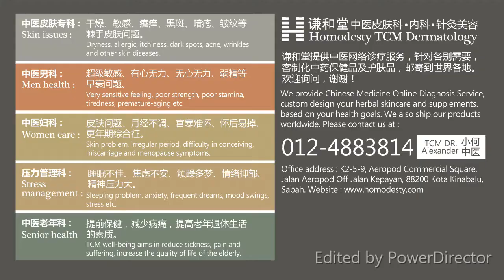Lesson 14 : How to choose facial mask for youthful and spotless skin 面膜大小事--基本认识，为健康无瑕疵、零黑斑肌肤做准备！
HOMODESTY skin pigmentation tutorial Lesson 14 : How to choose facial mask for youthful and spotless skin

谦和堂中医美容第14课 : 面膜大小事--基本认识，为健康无瑕疵、零黑斑肌肤做准备！

有关面膜，要谈三天三夜都讲不完。 今天我们从最基本的讲起， 希望大家从这个视频里面有学习到东西，如果没有，我就会敲你们的头！

Come and learn a bit more about facial mask. Get some basic knowledge when selecting facial mask. Know the need for getting a clay mask or sheet mask will help to keep your skin healthy, reduce dark spots and less wrinkles.

Company address :Homodesty ConsultancyLevel 5, Aeropod Commercial Square,Jalan Aeropod Off Jalan Kepayan,88200 Kota Kinabalu, Sabah.